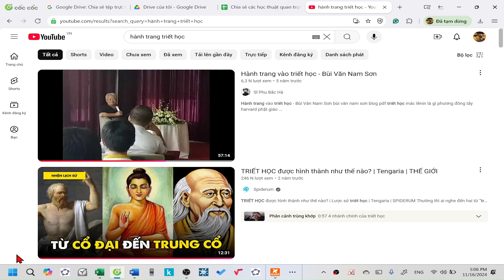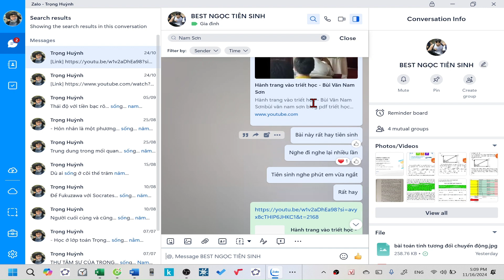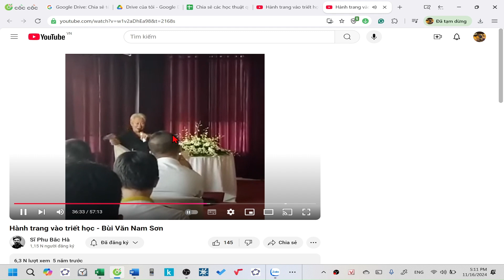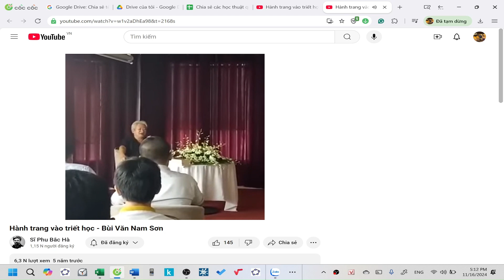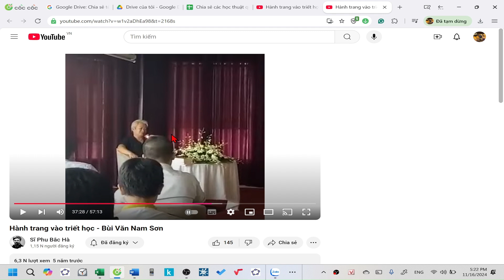Tâm sự với học sinh tinh thần phê phán trong triết học Kant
Đây là một chia sẻ mang tính chất học thuật, hãy cân nhắc kỹ trước khi xem và xin hãy lịch sự trong học thuật. Nếu không phù hợp xin hãy bỏ qua.
Đối thủ chính yếu của Kant là cả hai phía cực đoan: thuyết duy lý giáo điều (tưởng rằng có thể dùng lý trí để giải thích mọi việc, kể cả cái siêu nhiên, vô hình) và thuyết hoài nghi giáo điều (không còn tin tưởng vào năng lực giải thích nào hết).
Kant cho rằng mục tiêu và phương pháp của thuyết hoài nghi giáo điều không thể bẻ gãy được thuyết duy lý giáo điều! Trái lại, theo ông, vấn đề là làm thế nào để ngay trong sự hoài nghi triệt để, vẫn có thể xây dựng được tri thức vững chắc. Nghi ngờ cách lý giải giáo điều của thần học, vẫn có chỗ dành cho đức tin; nghi ngờ sự “toàn tri” của giáo hội, vẫn có thể bàn về luân lý, đạo đức. Ở phương diện này, có thể so sánh Kant với Socrates cổ đại, một sự tương đồng mang ý nghĩa giáo dục và sư phạm học sâu sắc. Thời Socrates, đã từng có những nhà biện sĩ tài ba phá đổ tất cả, và Socrates là người đã nỗ lực đi tìm tri thức có giá trị phổ quát và cả những quy phạm không kém phổ quát cho hành động đạo đức. Một tình thế mới kiểu Socrates đang đặt ra cho Kant: vừa phải phá hủy, vừa phải cứu vãn để đưa khoa học tiến bước vững chắc lên một cấp độ mới mẻ.
Kant thừa biết đây là công cuộc suy tưởng hết sức nặng nề và phức tạp. Âm thầm ôm ấp mối hoài nghi từ năm 36 tuổi (1760), mãi hai mươi năm sau (1781), ông mới giải đáp được câu hỏi đầu tiên: “Tôi có thể biết gì?” bằng kiệt tác “Phê phán lý tính thuần túy”. Và rồi còn ba câu hỏi lớn khác nữa cần được lần lượt giải đáp: “Tôi phải làm gì?” (Đặt một cơ sở nền tảng cho siêu hình học về đức lý); “Tôi được phép hy vọng gì?”, và, sau cùng quy về câu hỏi: “Con người là gì?”.
Bốn câu hỏi nổi tiếng ấy của Kant sẽ là cái giá đỡ và nguồn dưỡng chất cho tư tưởng giáo dục và phương pháp giáo dục “khai minh” đúng theo nghĩa đen của từ này.